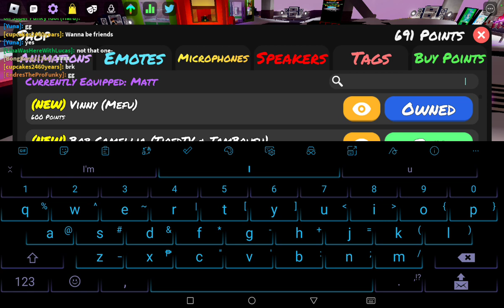shaggy x matt combined powers vs me (player 1 vs 2)